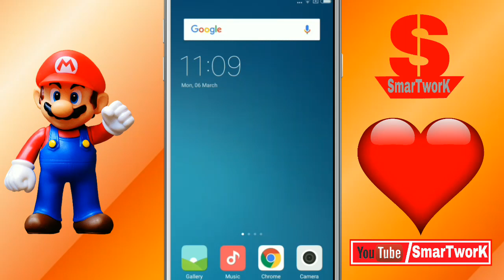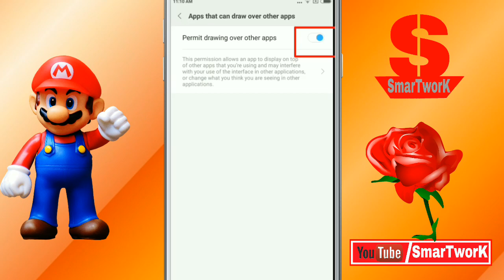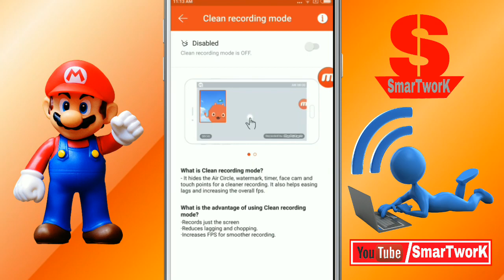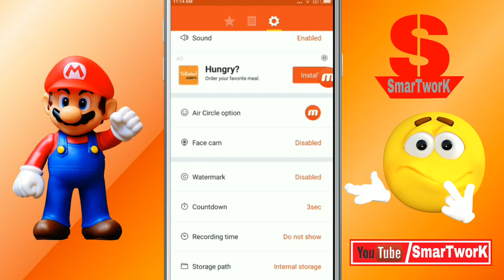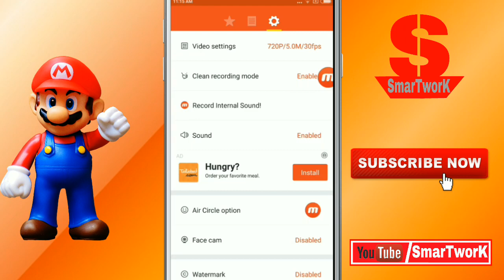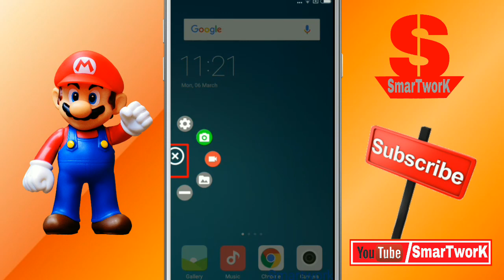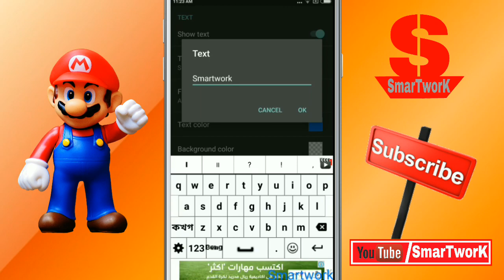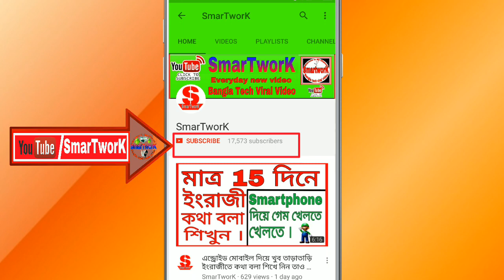Top 3 screen recorder for android smartphone bangla.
এই ভিডিও টিতে দেখান হয়েছে যে মোবাইলের 3 টি BEST SCREEN RECORD APP এর সমন্ধে ।
so guys ভিডিও টি  শেষ পর্যন্ত দেখুন আর জেনে নিন ।}
App link NO.1

আমি আপনাদের দৈনিক নিত্য নতুন ভাল ভিডিও দিবার চেষ্টা করব ।আর বন্ধুরা Please আমার Channel টি Support করবেন এবং যতটা পারবেন Share করবেন Facebook ও Whatsapp গ্রূপ এ ।
ধন্যবাদ ]
THANKYOU